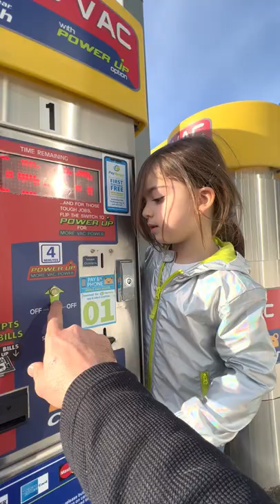Inserting money into car vacuum cleaner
Add me on Snapchat 👻  lianaamane
My Dad's youtube channel :